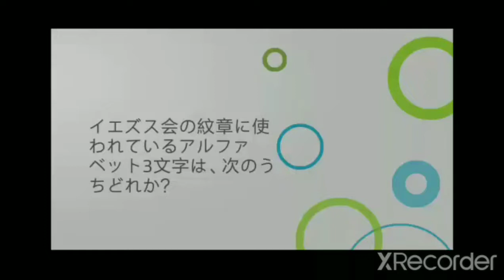イエズス会の紋章に使われているアルファベット3文字は、次のうちどれか？